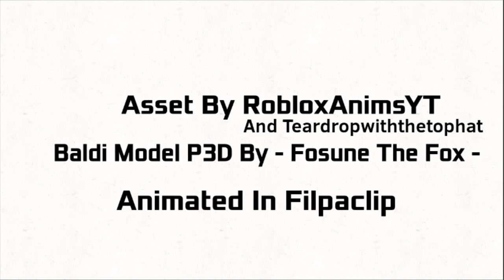You're Ohio (REMASTERED) Uncensored Version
Warning
This Video Are Probably Uncensored

Original By @ohio_osc5468